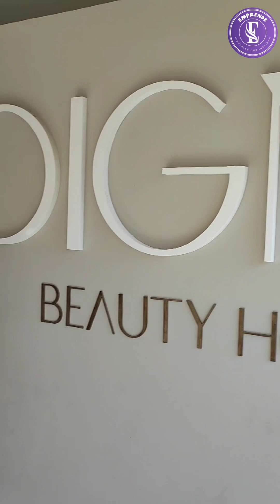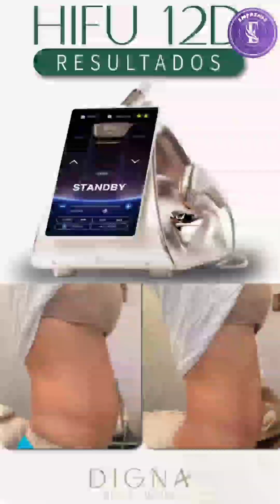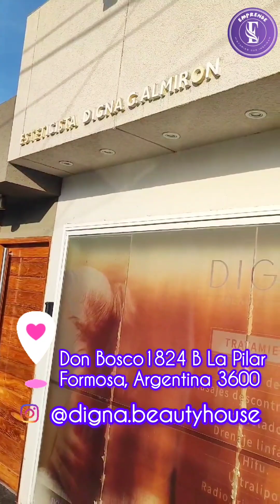"Emprende" Lo nuevo en estética sin dolor desde la Formosa Argentina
Que buenas noticias les traemos con "Emprende" "Historias que Inspiran" la Esteticista y Emprendedora Digna Almirón desde hace 14 años emprendió su sueño de tener un Spa! Hoy es un referente en Formosa, Argentina gracias a los excelentes resultados, siempre innovando con lo mejor del mundo de la belleza con tratamientos faciales y corporales tanto para mujeres como también para hombres!